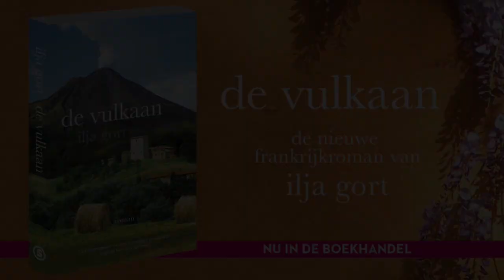De Vulkaan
Ilja Gort leest een stukje voor uit zijn nieuwe Frankrijkroman: De Vulkaan.